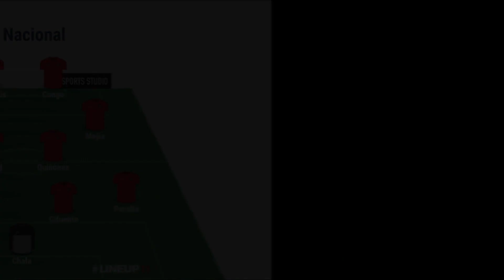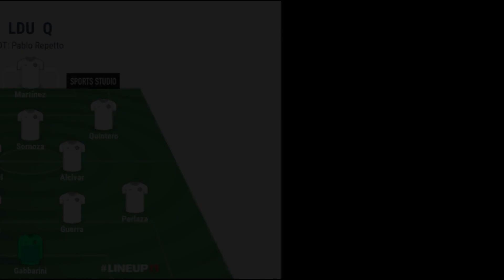!POR 3 PUNTOS IMPORTANTES¡-!!LIGA RECIBE A EL CD NACIONAL¡¡-FECHA #3-LIGA PRO.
AYUDANOS A SEGUIR CRECIENDO!!!